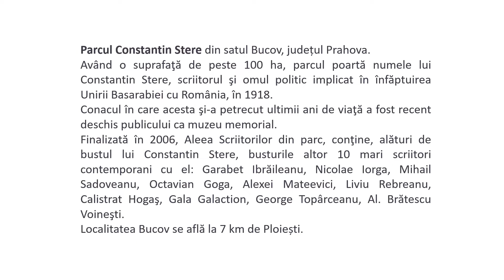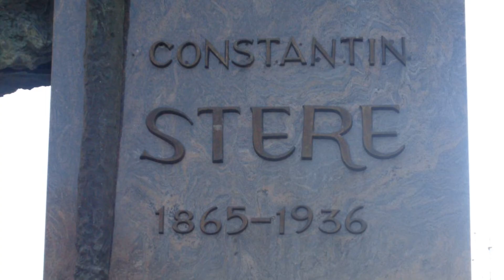PARCUL CONSTANTIN STERE DIN BUCOV, 9 aprilie 2022